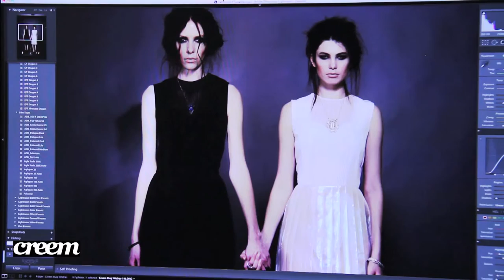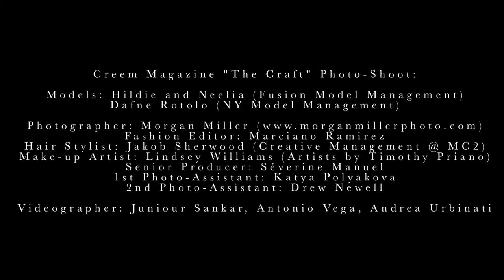The Craft | Creem Magazine | Morgan Miller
Creem Magazine "The Craft" Photoshoot:

Models - Hildie and Neelia (Fusion model management)
Dafne Rotolo (NY Model management)

Fashion Edito - Marciano Ramirez
Hair Stylist - Jakob Sherwood
Make up artist - Lindsey Williams
Senior Producer - Severine Manuel
Videographer - Juniour Sankar, Antonio Vega, Andrea Urbinati